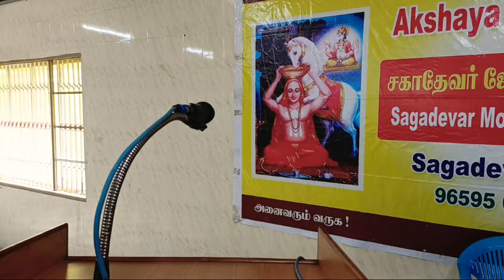27 நட்சத்திரங்களின் மூலிகைகள் அதன் மூலமாக பலன்கள் கூறும் வழிகள் | natchathiram mooligai palan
27 நட்சத்திரங்களின் மூலிகைகள் அதன் மூலமாக பலன்கள் கூறும் வழிகள் | natchathiram mooligai palan

R.K. கணேசன் நாமக்கல்